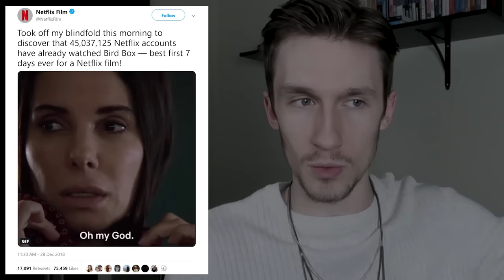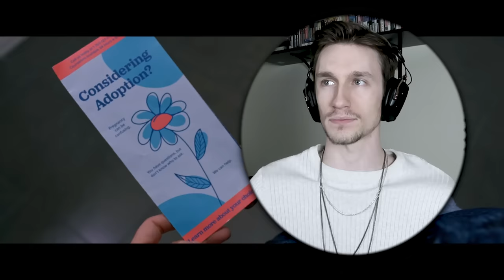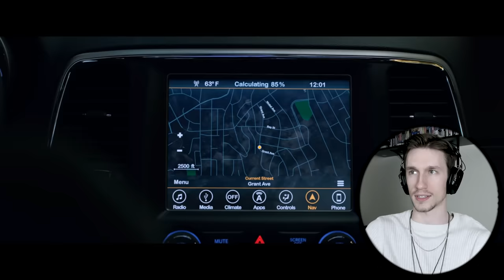WHO CAST THIS MOVIE?? (Watching "Bird Box")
can we stop with the horses